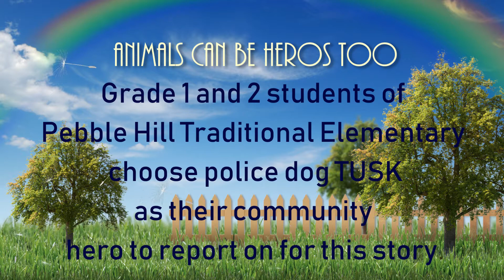Tusk visits a school.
Tusk is a guest at Pebble Hill Elementary as part of their Animals Can Be Heros Too project.